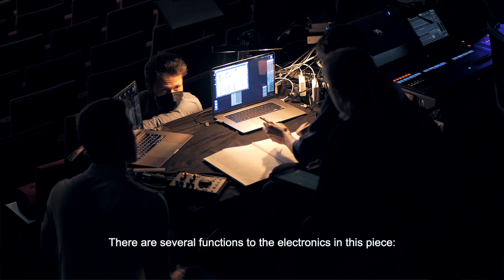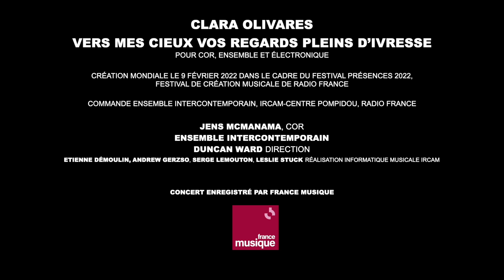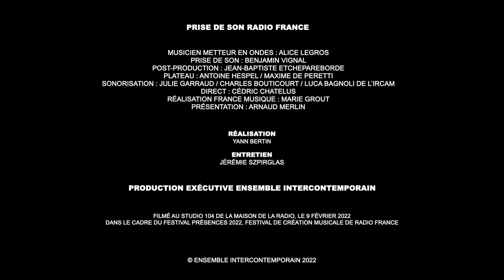Clara Olivares, Vers mes cieux vos regards pleins d’ivresse. Reportage / Documentary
Reportage sur la création de "Vers mes cieux vos regards pleins d’ivresse", pour cor, ensemble et électronique de la compositrice française Clara Olivares.

Filmé au Studio 104 de la Maison de la Radio, le 9 février 2022
Dans le cadre du festival Présences 2022, festival de création musicale de Radio France